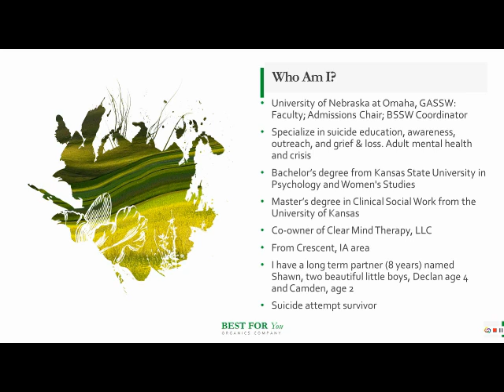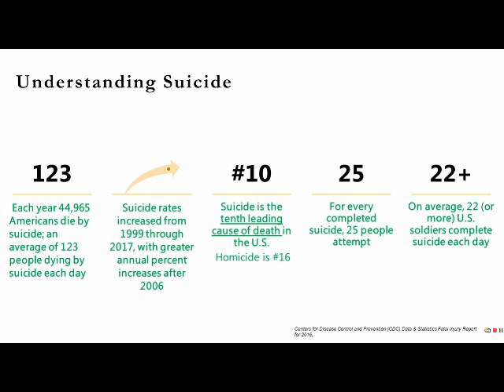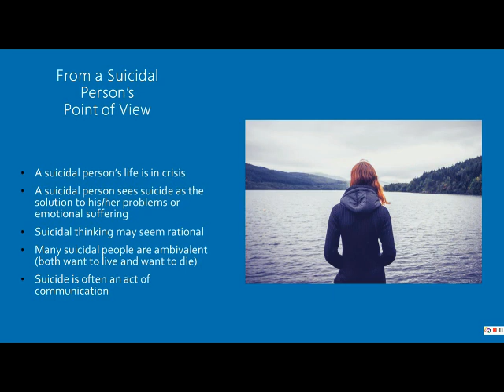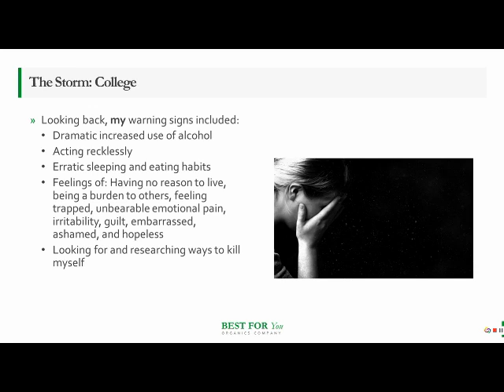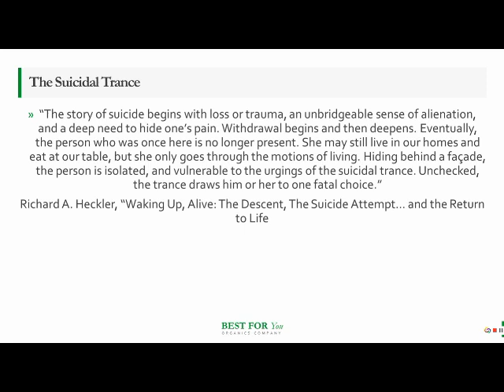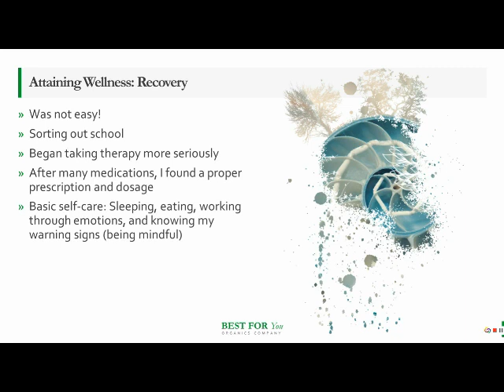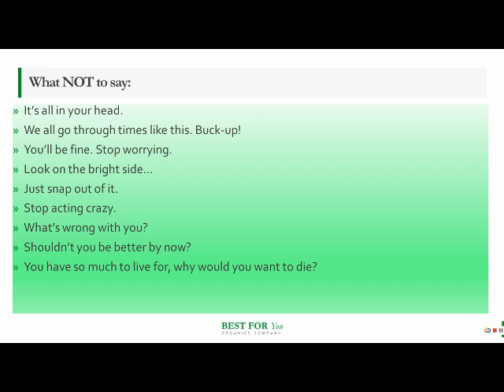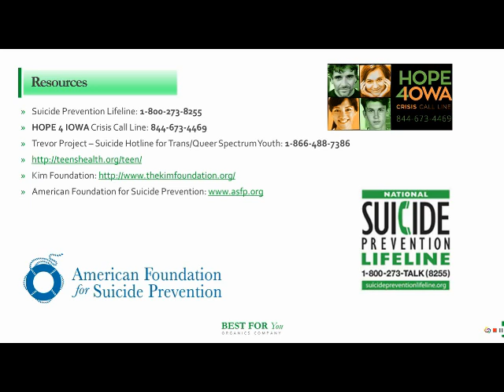Behavioral Health: Suicide Survivorship